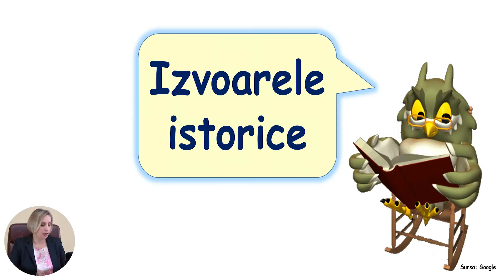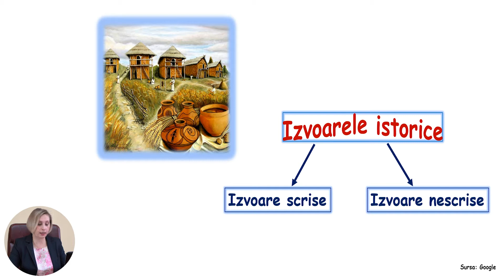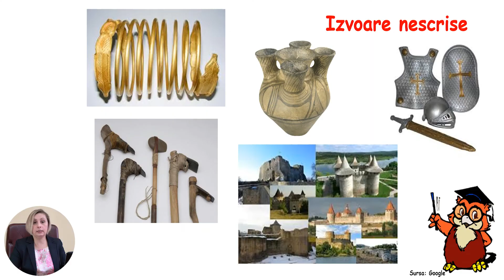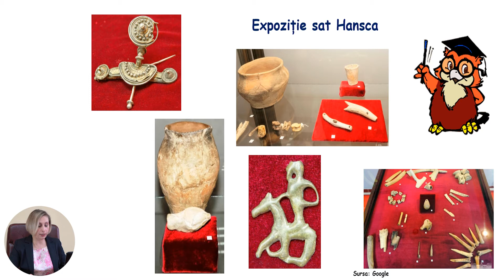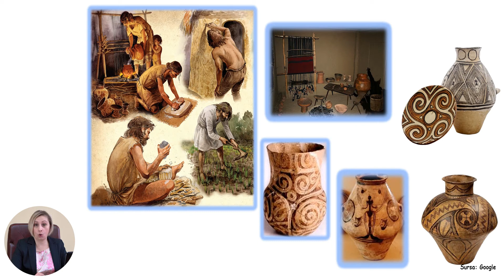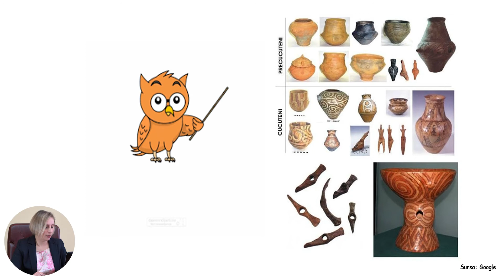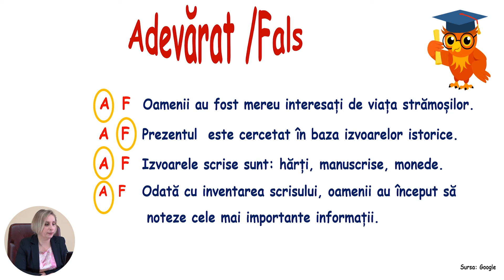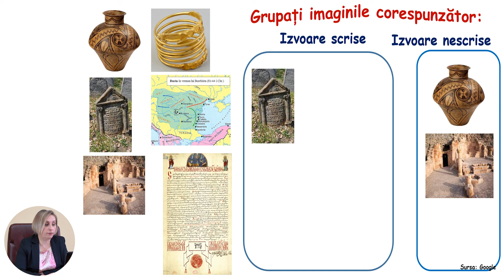Istoria, clasa a IV-a, Izvoarele istorice. Izvoare scrise și izvoare nescrise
Tema: Izvoarele istorice. Izvoare scrise și izvoare nescrise
Profesor: Stratulat Alina - Mihaela
Autor: Stratulat Alina - Mihaela